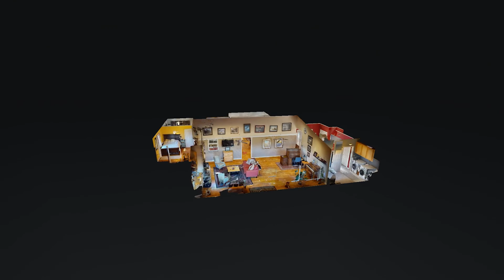55 Boren Rd Cadiz KY 42211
2350 SF, 3 BR, 2 BA, Oak floors, granite, crown molding, updated kitchen and bath, partial basement. Separate 720 SF apartment/office. Tobacco barn. Property includes 14.22 acres (additional acreage in front of house. Fenced and cross-fenced. Fruit trees (pear, peach, nectarine, plum, persimmon). Nut trees—pecan and black walnuts throughout property. Raised bed gardens, Flowering shrubs throughout property including dogwoods, forsythia, cystena plum cherry, althea, lilac and azalea. Stocked pond with bass, bluegill & crappie. Marketable timber—oak, cherry and black walnut. Lots of wildlife with abundant deer and turkey. Treeline surrounds perimeter. Conveniently located 5 minutes to I-24, 12 minutes to Hopkinsville, 15 minutes to Cadiz, and 20 minutes to Fort Campbell.

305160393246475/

Virtual Realty
Virtual Realty Nashville TN
3d Room Scanning
3d Room Scanning Nashville TN